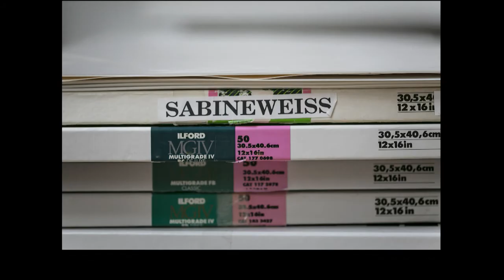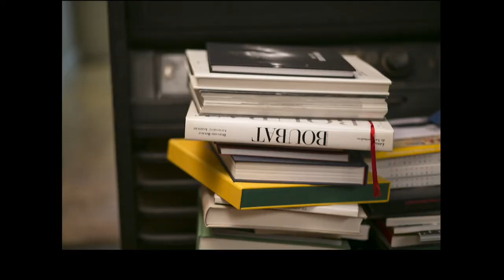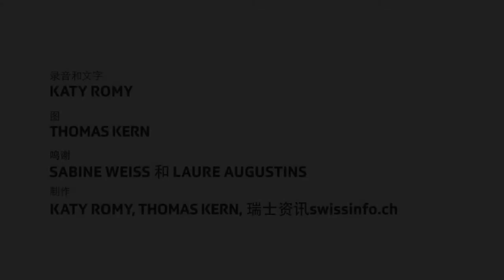瑞士女攝影家Sabine Weiss 鏡頭後的一生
莎賓娜·維絲(Sabine Weiss)偏愛行動勝於理論。她將攝影視為一種實地工作。如今，她已不再拍攝作品，而是將目光轉移到數碼時代為攝影業帶來的巨大變革之上。